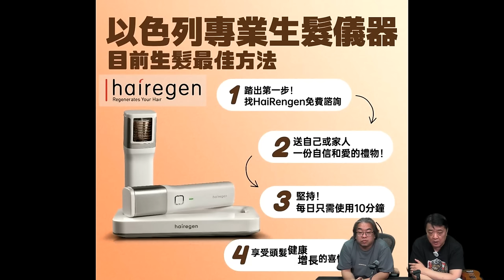啤梨頻道 20240723 P5 北京邀烏克蘭外長訪中国！特朗普一通電話「定乾坤」？/從賀錦麗命格分析美國大選選情！/風水豪籲侵粉淡定有錢剩！侵侵再登大寶並無懸念！